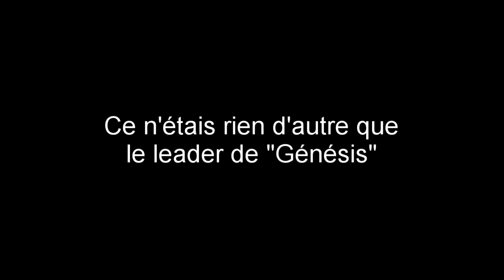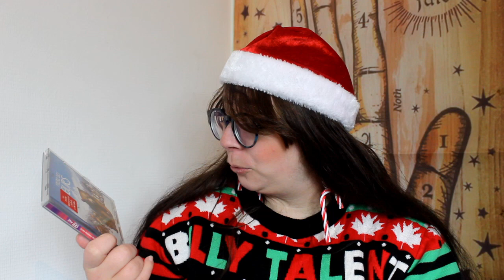Zik Mas#8 - La B.O de ce film d'animation n'est rien sans lui (Merci Disney!)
Oyé Moussaillon !

On se retrouve pour notre 8ème jour de ce Zik Mas, le calendrier de l'avent musical ou unbox un cd par jour jusqu'au 24 décembre. J'espère que le concept te plaira. Bon calendrier de l'avent !